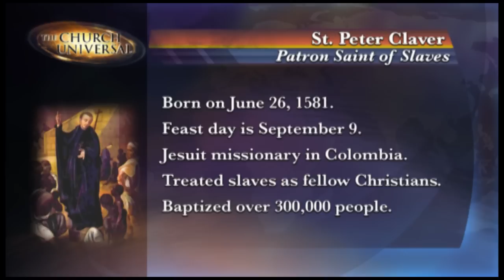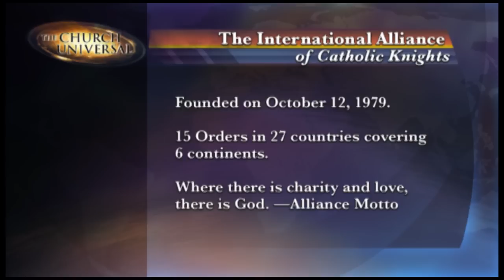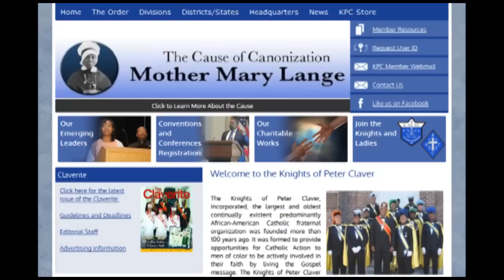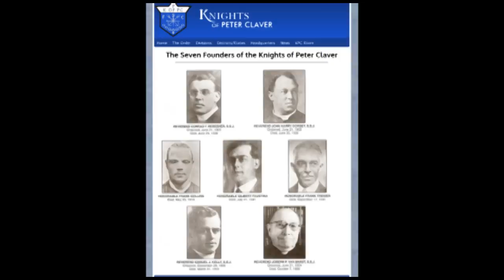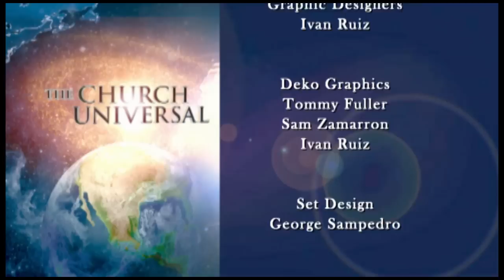The Church Universal - The Knights of Peter Claver: An Introduction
7 -The Knights of Peter Claver is the largest and oldest African-American Catholic lay organization in the United States. Fr. Joseph Mary Wolfe is joined by Supreme Knight F. DeKarlos Blackmon. They discuss the history and mission of the Knights and how they have grown from 7 founders in Mobile, Alabama to being represented on 6 continents.